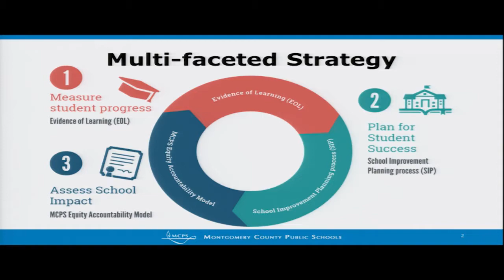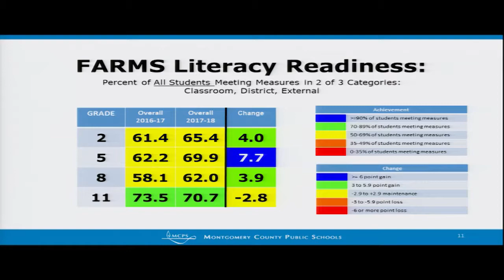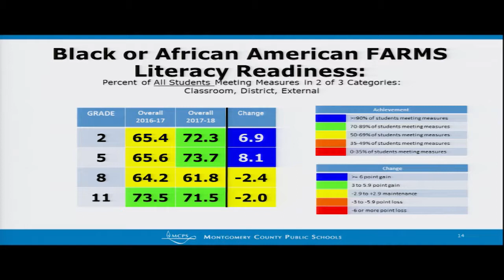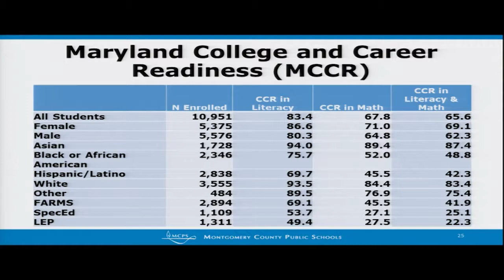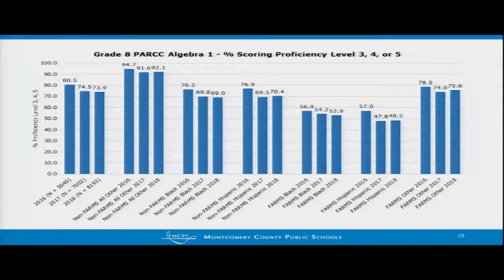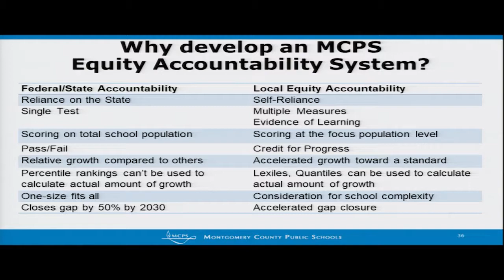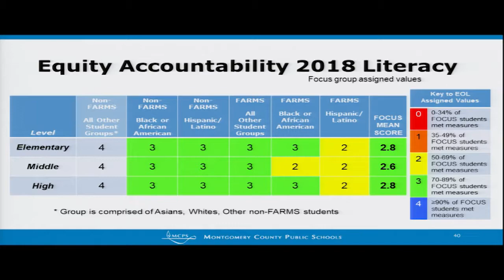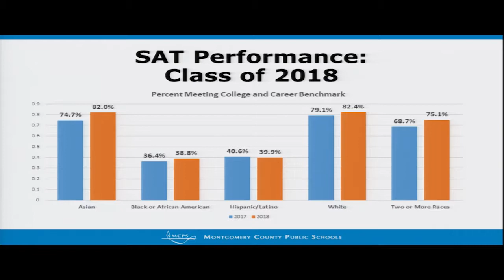November 8, 2018 - ED Committee Worksession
Montgomery County Council